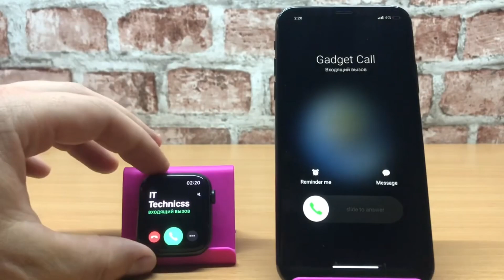Apple Watch calls iPhone 11Pro incoming Call